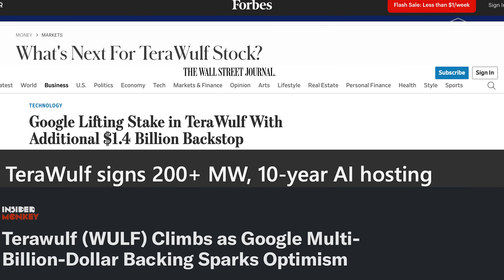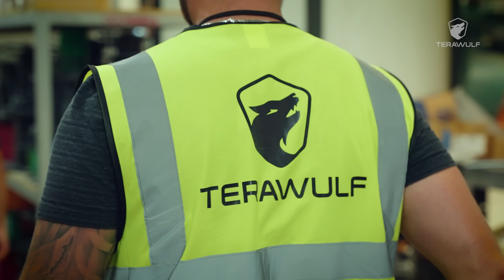Advancing Compute Infrastructure | TeraWulf’s AI & HPC Operations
As a leader in sustainable, domestically produced energy, we’re leveraging our infrastructure to power the next generation of compute-intensive workloads.

In this update, you'll find:
1. An inside look at our first AI and HPC facilities, showcasing the operations and technology driving scalable, efficient compute.
2. Our strategic partnership with our first AI & HPC customer, Core42.
3. Our recent announcement with Google and FluidStack, underscoring our growing importance in the AI ecosystem and reinforcing our position as a trusted partner for sustainable compute solutions.

TeraWulf remains committed to delivering sustainable solutions at the intersection of energy and technology, and we look forward to showing you what we accomplish next.

Investor Alerts: sign up at investors.terawulf.com